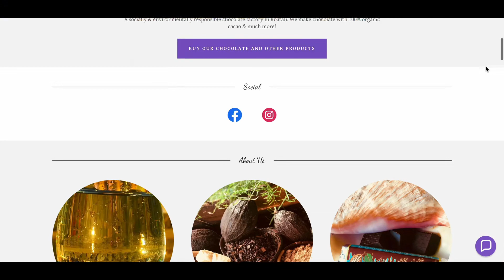Roatan Chocolate Factory - West End, Roatan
Let us know, in the comments, about your favorite ice cream spot!
Caramel
Coconut
Dark Chocolate
Passion Fruit

Location
West End, Roatan

bc1qa7k7vmkc5lf8hktq3du83vlc4jpva23sd6c2d3723xgt57c873csxzaccp

0x6AA7FF1C8bA2a42a87bCec376AEeA3c9AE12B893

DBqmdRfcDcKxpJAautuYBTUdsFNZxoXAr7

LfKEYozK7GRaCXnMCJ3QSnyRuJf5gMt8qX